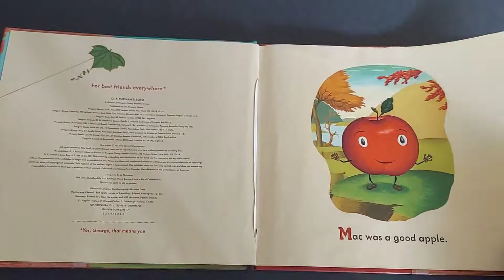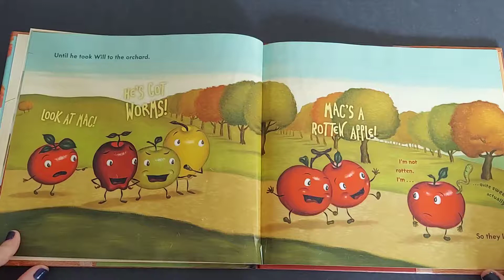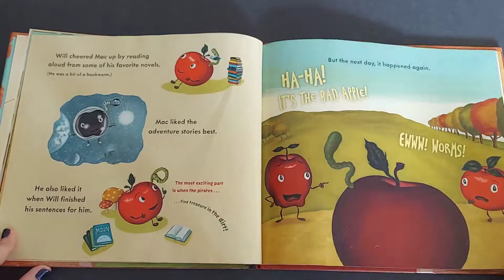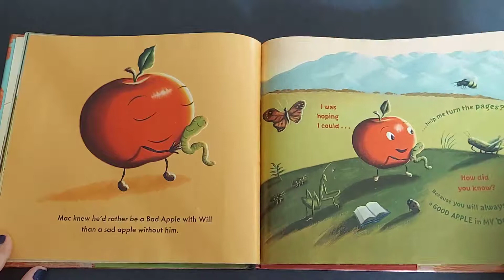Bad Apple: A Tale of Friendship by Edward Hemmingway